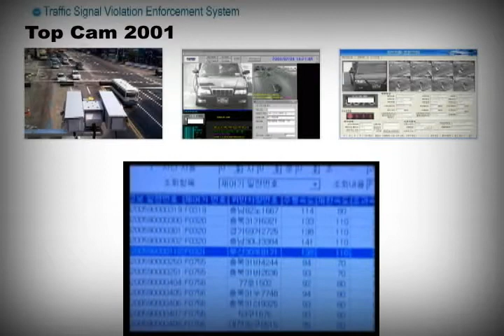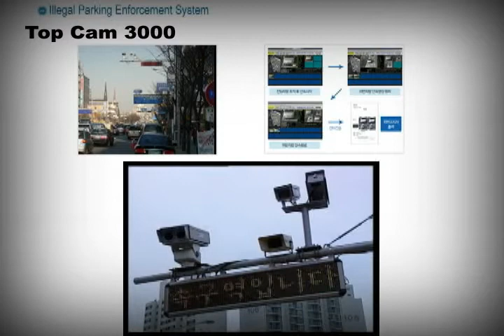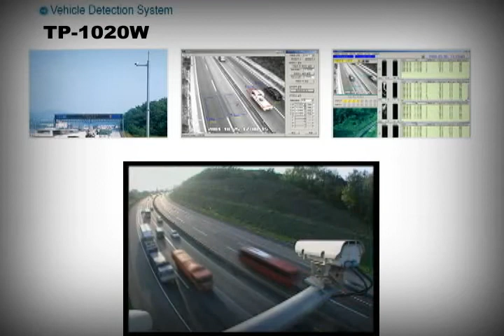Topes's security cameras by theelectronicshop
This is a CCTV system by Oriental Electronics System Co., Ltd. Topes successfully developed video image detection system and cutting-edge Intelligent Transport System.